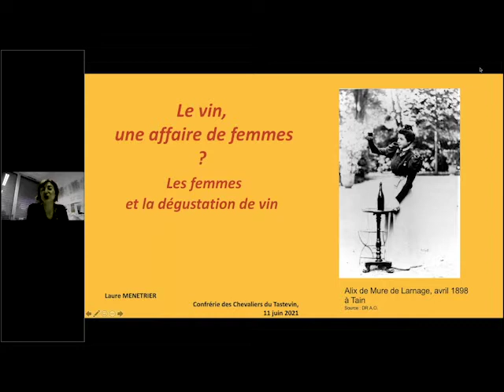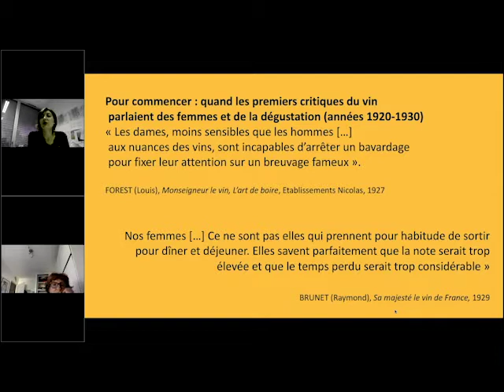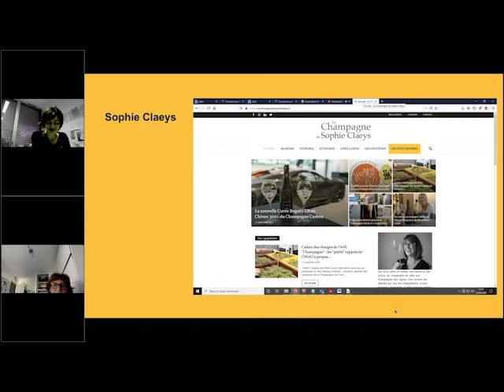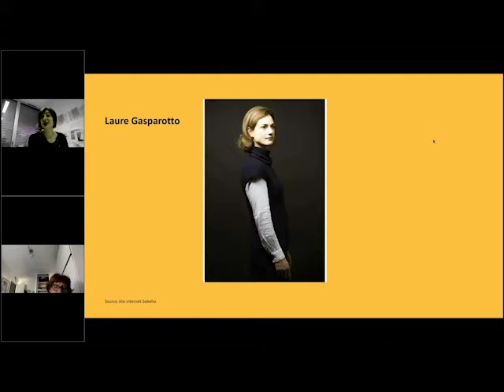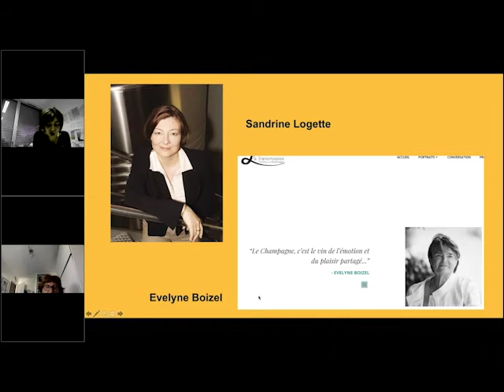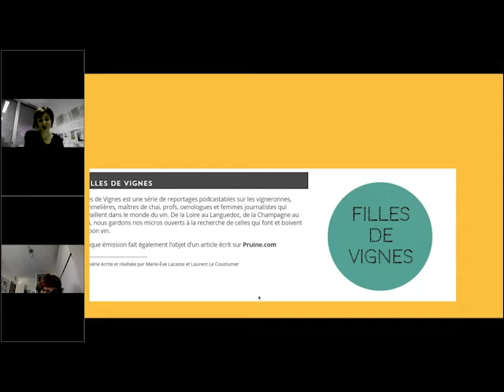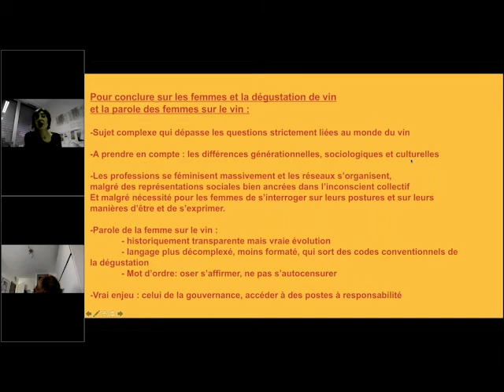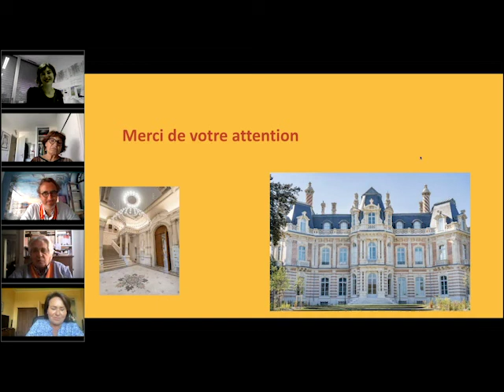VISIOCONFÉRENCE "Le vin, une affaire de femmes ?" animée par Laure Ménétrier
Des années 1920 à aujourd'hui, quelle place pour la femme en tant qu'amatrice, dégustatrice et critique du vin ? Entre préjugés, codes sociaux et représentations mentales, la présence de femmes au sein des cercles de dégustation a été longtemps étée et moquée. Depuis quelques années, les femmes prennent plus facilement le chemin de l'œnologie, de l'analyse sensorielle et de l'examen critique des vins. De nombreux exemples, de Jancis Robinson à Pascaline Lepeltier, des blogs féminins de dégustation de vin aux associations de vignerons et de dégustatrices, viendront confirmer cette évolution et le nouvel intérêt des femmes pour l'exercice de la dégustation.

Diplômée de l'École du Louvre et de l'Université de Bourgogne Franche-Comté, Laure Ménétrier a dirigé les musées municipaux de Beaune de 2010 à 2020 et a participé au dossier d'inscription des Climats du vignoble de Bourgogne au Patrimoine mondial de l' Unesco. Depuis 2020, elle dirige le musée du vin de Champagne et d'Archéologie régionale à Épernay.